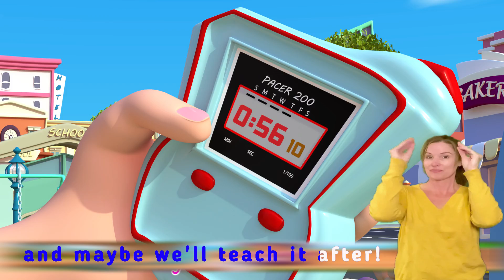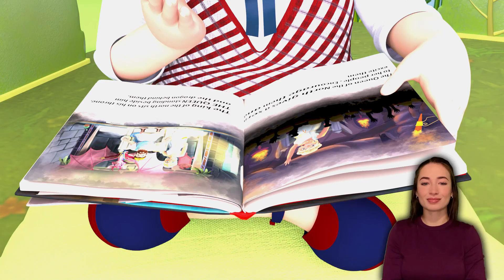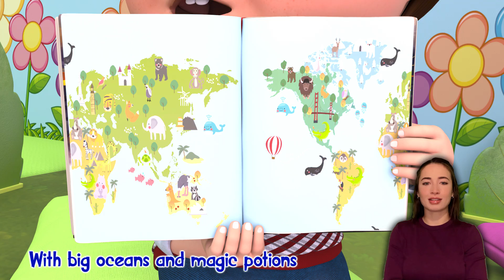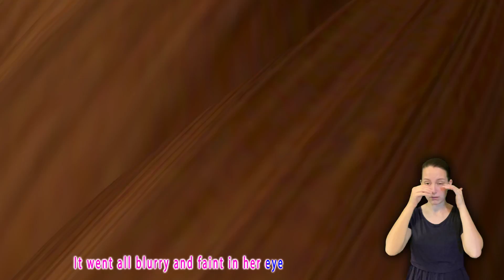Old MacDonald Song 🤩 | Kids Songs And Nursery Rhymes by Banana Cartoon Animals Songs 😻🐨🐰🦁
Baby Shark | Black sheep - Baby songs - Nursery Rhymes & Kids Songs

Wheels On The Bus | Baby Shark 🚌 Wheels on the BUS Songs! 🚌 Bus For Kids By Unicorn's Songs

Best Car Songs 🚗 Vroom | +more Compilation | Bebefinn Best Nursery Rhymes for Kids